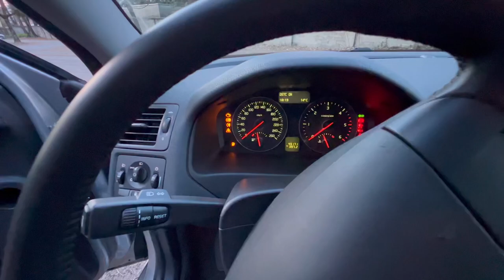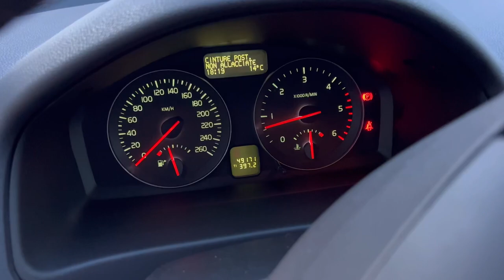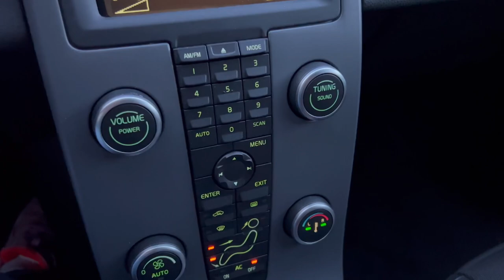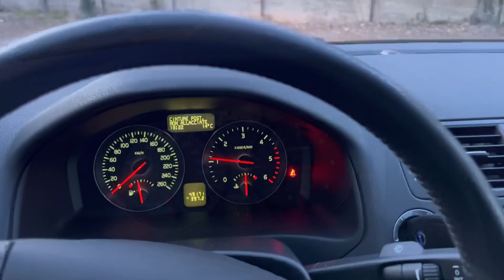Volvo S40 D3 (150hp) 49.000km 2011